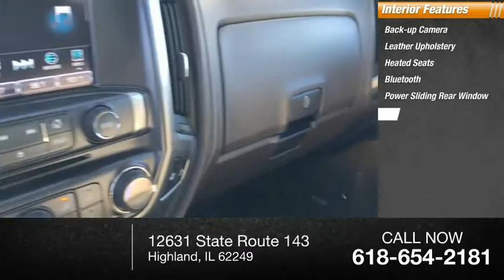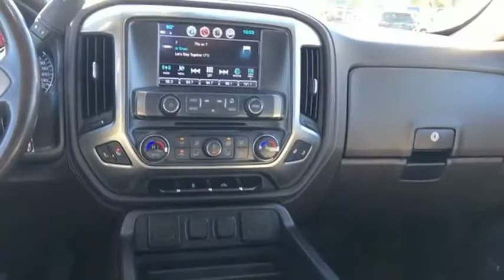2018 Chevrolet Silverado 1500 Highland IL P35287A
2018 Chevrolet Silverado 1500 LTZ 1LZ

Recent Arrival! 2018 Chevrolet Silverado 1500 LTZ 1LZ Summit White Clean CARFAX. CARFAX One-Owner.Awards:  * 2018 KBB.com 10 Most Awarded BrandsIf you're looking for a new car, truck or SUV near St. Louis or Edwardsville, then look no further than Steve Schmitt Inc. At our Highland dealership, we have a large variety of Chevy, Buick, and GMC models, all just ripe for the picking. Steve Schmitt has delivered four generations of Customer Service...right here in Highland! Steve Sr. Plays an active role in the dealership as well as the community, and Steve Jr. Manages the day-to-day operations. At Steve Schmitt Chevy Buick GMC, it is more than a name on a sign...it is our family looking forward to exceeding your family's expectations!